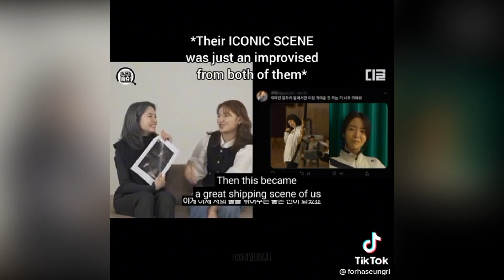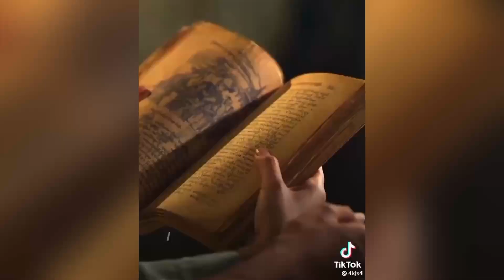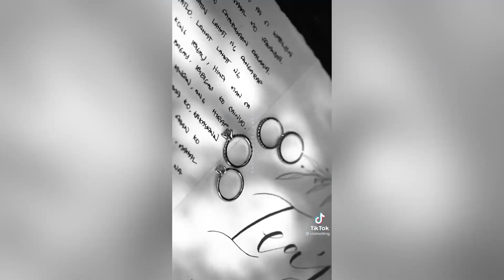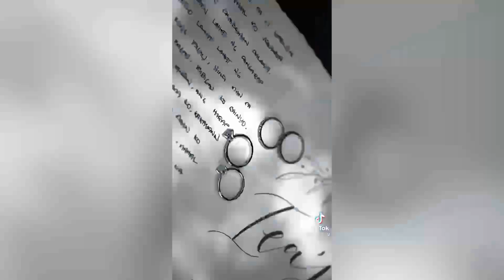Wlw TikTok Post Valentine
Hey guys thank you for supporting my video. Love u all